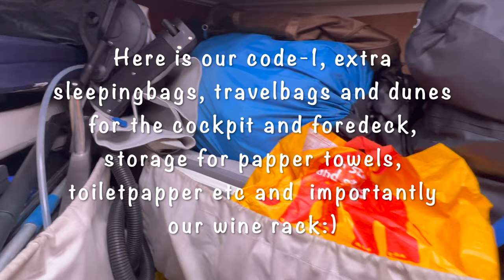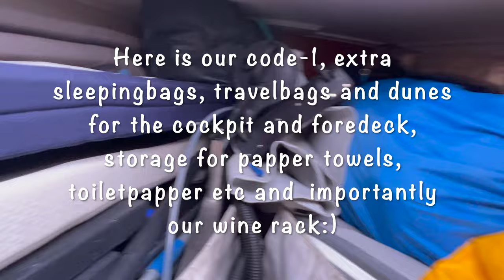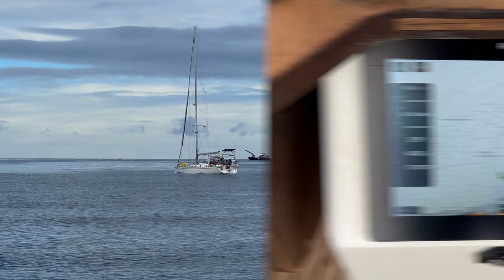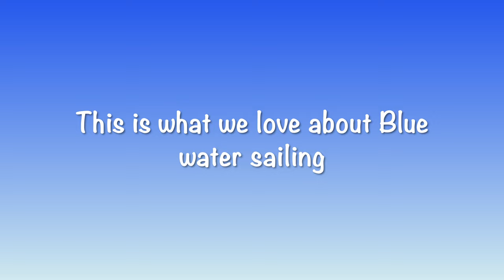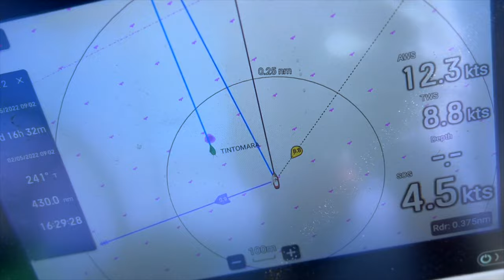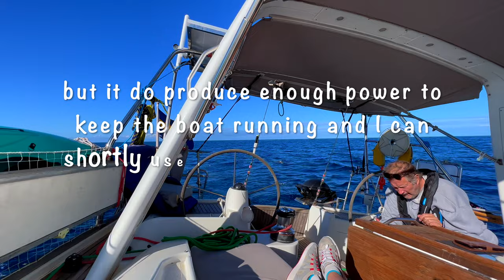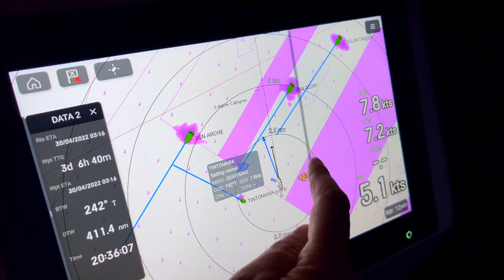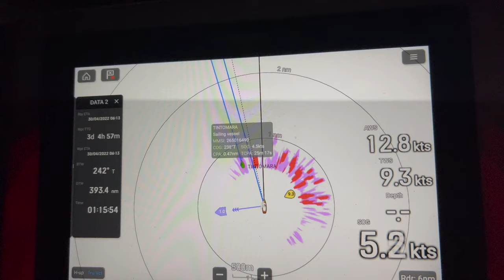Ep 55 Do You dream of Atlantic blue water sailing?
00:00 About summery
00:44 Getting ready for departure and a boat tour
04:20 Undocking & View of Marina
04:37 Docking at the waiting ponton
08:13 Leaving Lagos
09:14 Out on the water again
11:23 Our buddy boat Tintomara
11:43 Furling out the main
12:57 Problem The Winch stopped working
13:46 Dark fins is it orcas?
14:28 Dolphins right beside the boat
16:53 This is what we love about the blue water sailing
20:15 Great sailing
21:21 Evaluation of Solar arch and kayak holders underway
22:07 Watching Youtube far from land with 4G Antenna
22:36 Cooking at sea Meatballs and mushed potatoes
24:55 Sunset
25:33 Night sailing begins
28:00 Preview of next episode

In this episode we finally leave Lagos and sail straight out into the Atlantic towards the small Island Porto Santo, the weather is fantastic but as usual some drama comes when something onboard stopps working and we have to cross the Orca Dangerzone before we reach deep blue water.

We are a middle aged couple that has left our hectic business lives to go sailing with our boat Fridá af Wisby and our cat Litza. Our goal is not to go to a specific place but to reach a state of mind where we can really enjoy life.

Anders has been at the sea most of his life and sailed for the Swedish national dingy sailing team as a young man. Gitte has also grown up with boats and spent every summer sailing with her father as a teenager but made a pause of about 15 years without sailing as an adult, had just begun to pick-up the interest before she meet Anders in 2017. Onboard we also have our cat Litza a 4 year old Devon Rex we call her the cattain because cats always decide over their humans.

Fridá af Wisby is a Wauquiez 47 pilot saloon that we Gitte and Anders bought in UK in 2019 and that we have sailed to Gotland and in season 1 2020 we sail in the Baltic Sea. During season 2 We sailded south to Dieppe Normandy France. After a winter in France in Season 3 we started to sail the Atlantic coast of Europe to Xufre in Spain where we lifted the boat over the summer while we where back in Gotland to work at our hostel we got there. Season 4 got a short sailing season where we only sailed to Lagos on the Algarve coast of Portugal where we hauled out once again this time to go throug a long list of boatwork and to build a solar arch to make the boat more self-suficient with electricity. After 6 months in Lagos we kicked-off season 5 with real bluewater sailing first to the northerly Atlantic island  Porto Santo and Madeira and then further out to the Azores that lays in the middle of the Atlantic ocean before turning back towards the mainland and south coast of Portugal again.